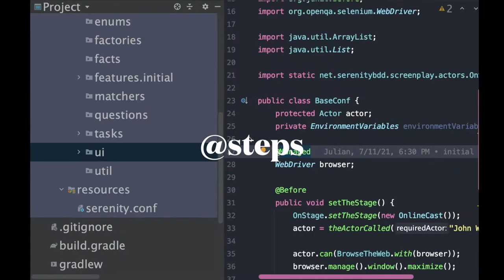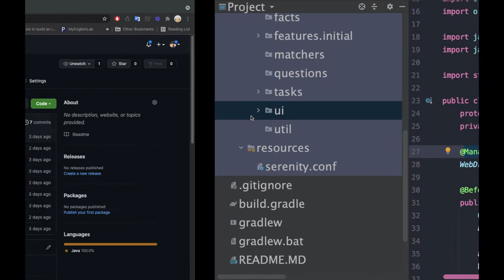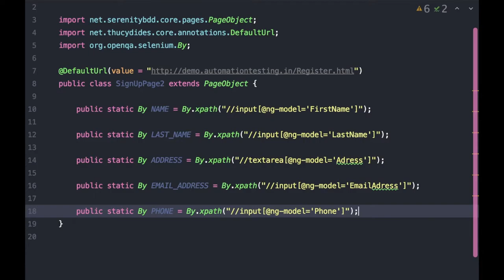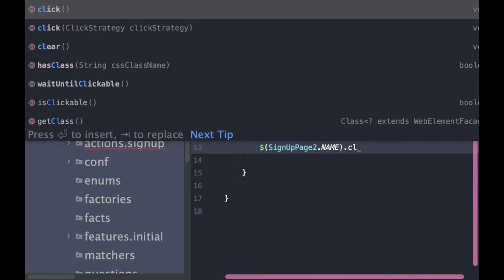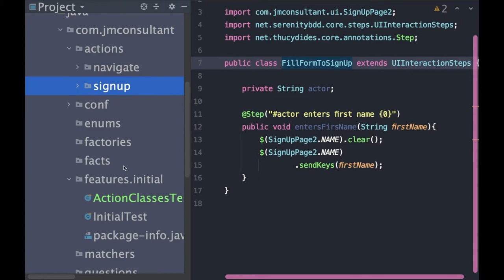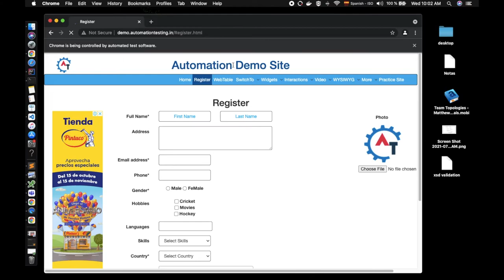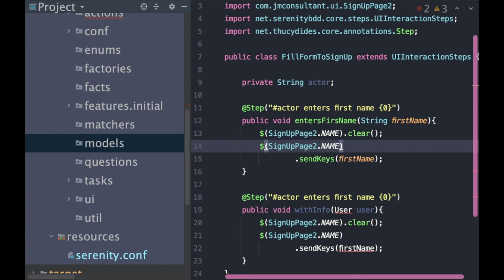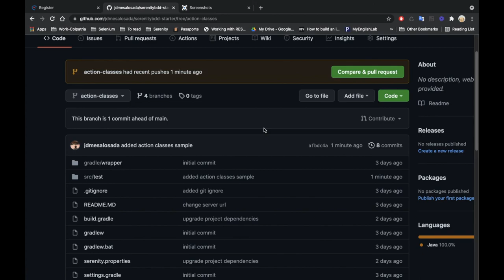Patrón Clases de Accion (Action Classes Pattern) con Serenity BDD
En este video vamos a ver un ejemplo del patrón Action Classes con el fin de modelar el comportamiento del usuario en forma de clases pequeñas, respetando el principio single responsability favoreciendo la mantenibilidad y la lectura del código de prueba.